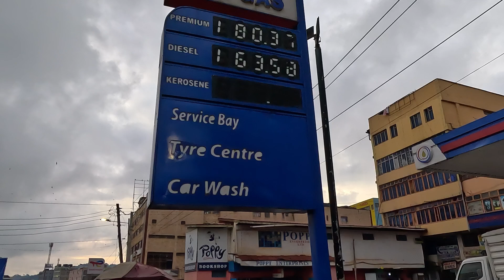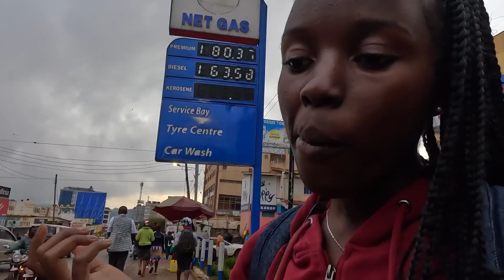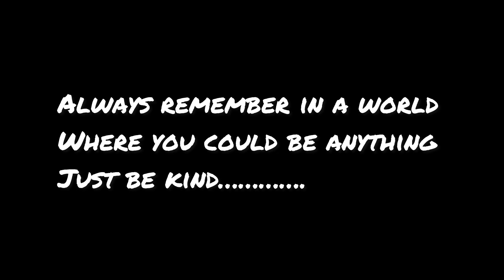Raw Village Town Tour Navigating Tradition and Modernity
On this video we will have a raw and unfiltered video of my village town